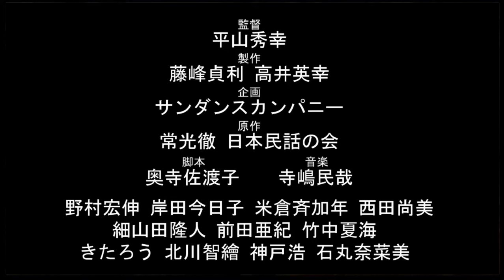映画『学校の怪談2』(1996)予告編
映画『学校の怪談2』(1996)
映画『学校の怪談2』
1996年7月20日公開 103分

古い学校に伝わるオバケ話を題材に、子供たちが恐ろしい体験を通してたくましく成長していく姿を描いたジュブナイル・ホラーの第2弾。

監督、脚本、撮影はそれぞれ前作同様、平山秀幸、奥寺佐渡子、柴崎幸三が担当している。主演は、前作と役柄は違うものの野村宏伸が再びつとめ、「ゲレンデがとけるほど恋したい。」の西田尚美がヒロインとして登場している。校長先生役の岸田今日子の怪演も話題となった。

キャスト
野村宏伸
西田尚美
米倉斉加年
岸田今日子
前田亜季

スタッフ
監督 平山秀幸
脚本 奥寺佐渡子
原作 常光徹